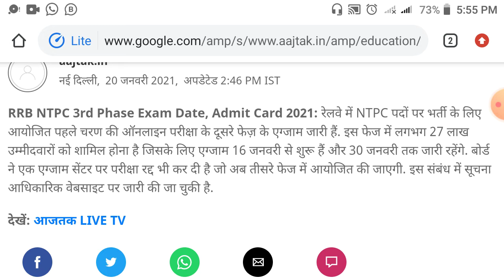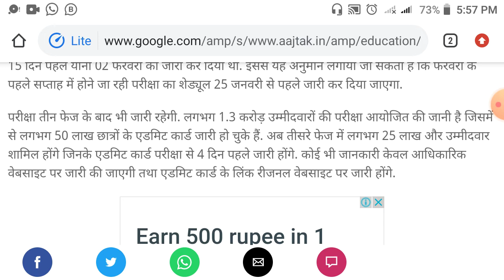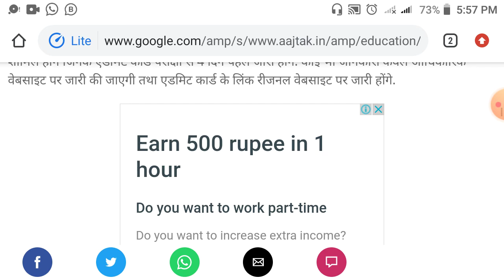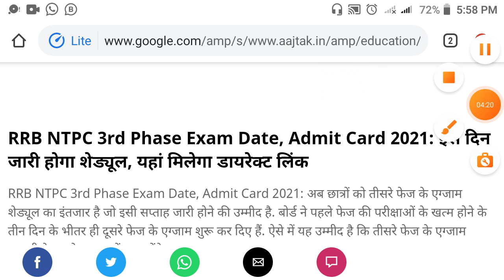NTPC PHASE 3 EXAM DATE ||RRB NTPC 3rd PHASE EXAM DATE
1)rrb ntpc phase 3 exam
2)rrb ntpc phase 3 exam kab hoga